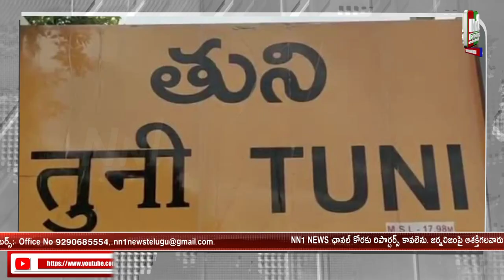తుని రూరల్. ఆధ్యాత్మిక , నది, దేవాలయాలు,ప్రదేశాలలో చెత్తను వెంటనే తొలగించాలి..